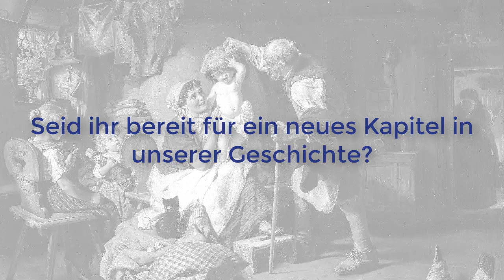Ein Weg zurück nach Hause